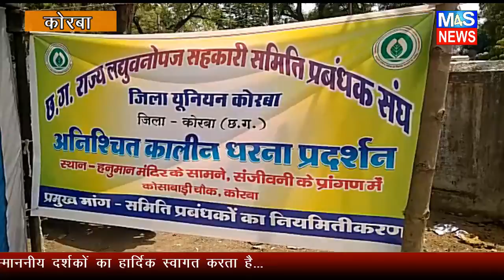M4S NEWS:लघु वनोपज यूनियन के कर्मी कर रहे धरना प्रदर्शन